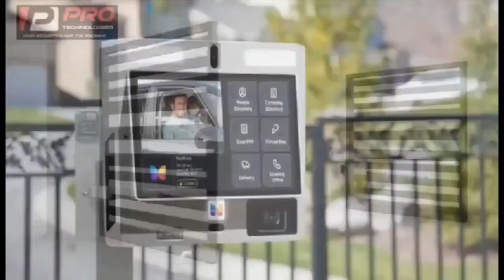🔥 John Mahama gave us cars according to mercy Aiedu, Kumawood team speaks